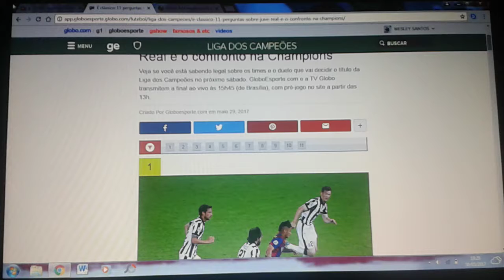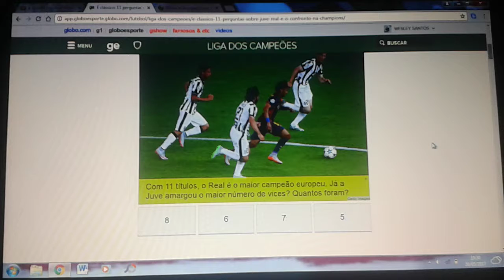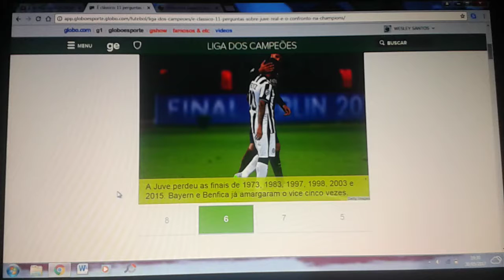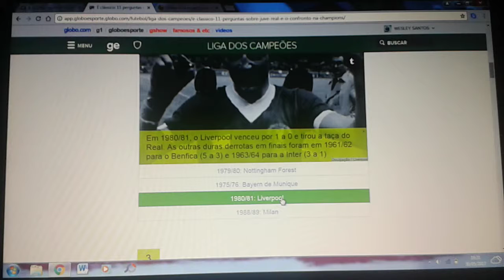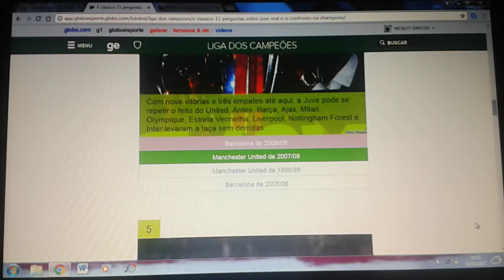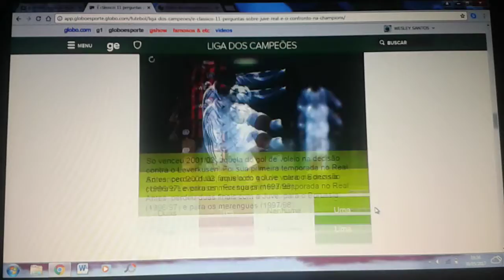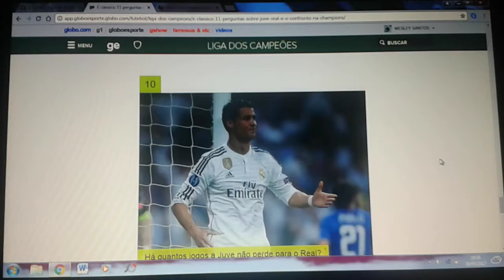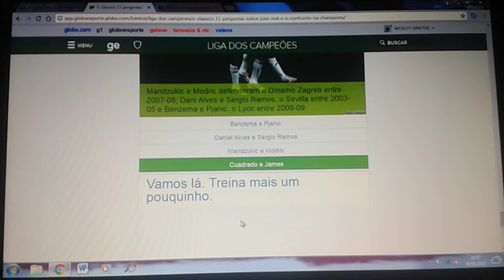11 perguntas do duelo de Juve x Real (Final da Champions 2017)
*ME AJUDEM A CHEGAR A 500 INSCRITOS
*TEM VÍDEOS TODOS OS DIAS
CANAIS FODAS :